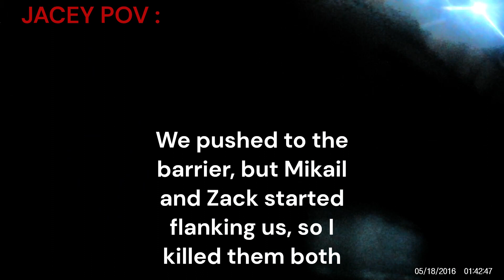My first time playing Paintball